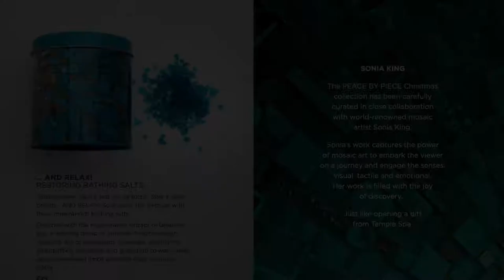Peace By Piece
The Peace By Piece Collection from Temple Spa.